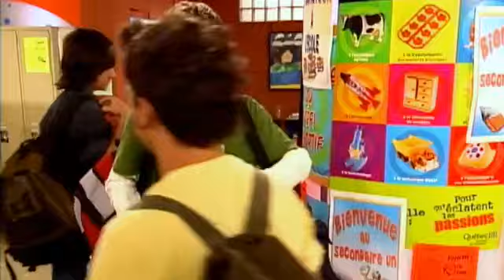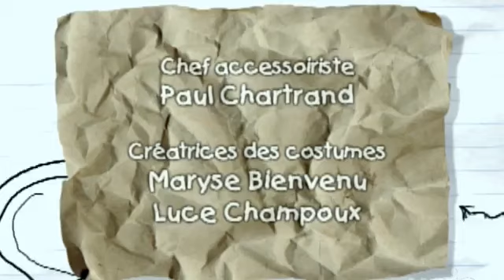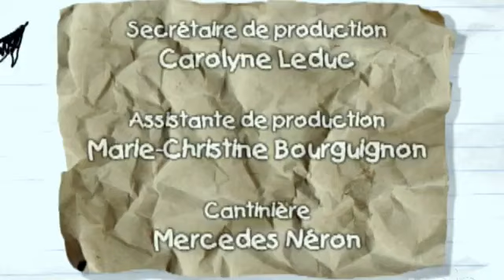Ramdam [HD] Chanson Pour Les Nouveaux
Épisode 508, On est tous des cons! Loïc (Roxan Bourdelais), un nouvel élève, débarque à Sainte-Trinité. Sara (Julianne Côté) lui accorde beaucoup d'attention, .

Épisode 491, Adieu Télé-Gamines. L'heure est venue de trouver la prochaine responsable de Télé-Gamines. Sélina (Mirianne Brûlé) et Karine (Geneviève .

Épisode 507, Sélina L-C, détective privée. L'ouverture prochaine du nouveau centre des loisirs crée bien des remous. Sélina (Mirianne Brûlé) enquête pour .